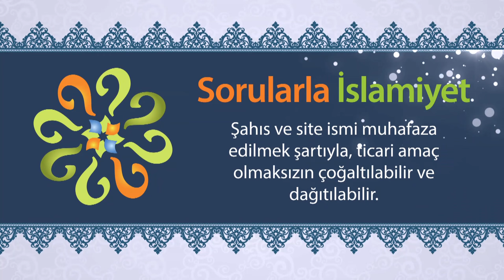Kandil, mübarek gün ve geceleri kutlamak bid'at mıdır?